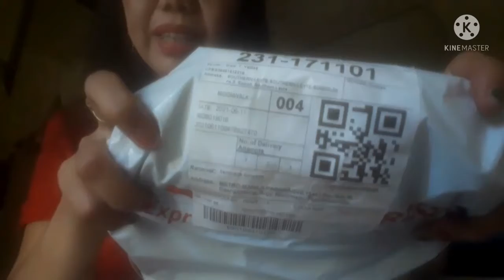XUM shirt Unboxing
letting know everybody that you advertise something 😁😁
XUM SHIRT LANG SAKALAM!